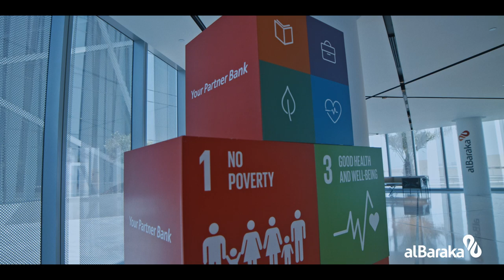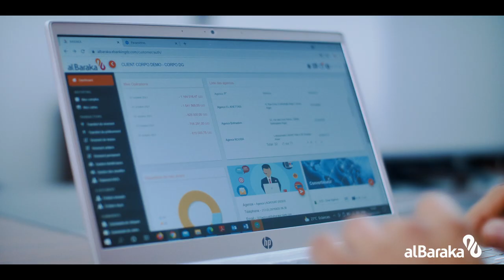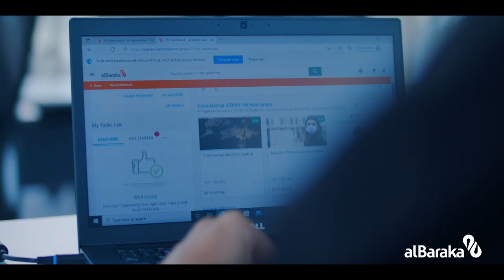Al Baraka Group Corporate Film 2022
Al Baraka Group B.S.C ("ABG" / the “Group”) is licensed as an Investment Business Firm – Category 1 (Islamic Principles) by the Central Bank of Bahrain and is listed on Bahrain Bourse. It is a leading international Islamic financial group providing financial services through its banking subsidiaries in 16 countries, offering retail, corporate, treasury, and investment banking services, strictly in accordance with the principles of Islamic Shari'a.

The Group has a wide geographical presence with operations in Jordan, Egypt, Tunisia, Bahrain, Sudan, Turkey, South Africa, Algeria, Pakistan, Lebanon, Saudi Arabia, Syria, Morocco, and Germany, in addition to two branches in Iraq and a representative office in Libya and provides its services in more than 600 branches. ABG’s network serves a population totaling around one billion customers.